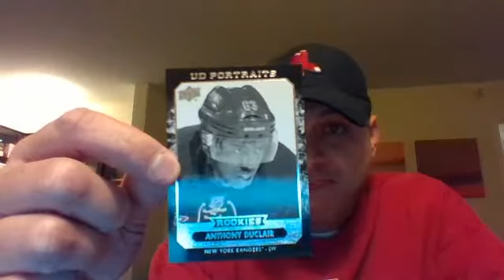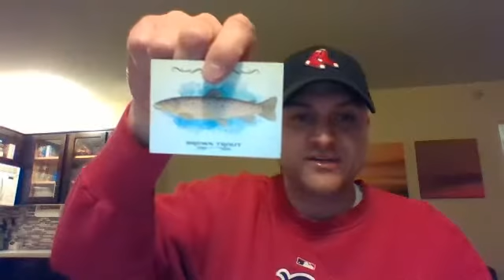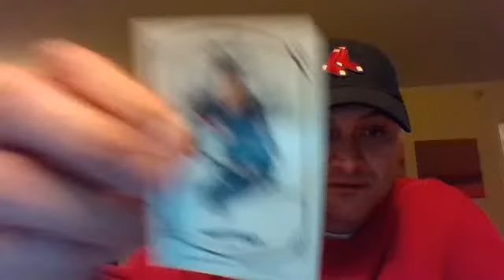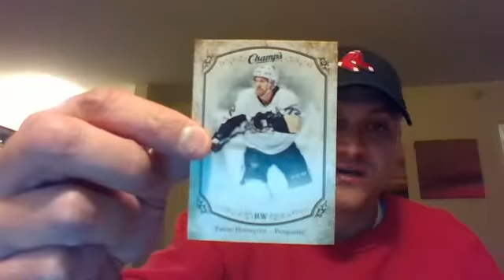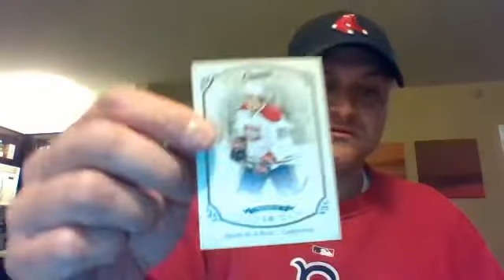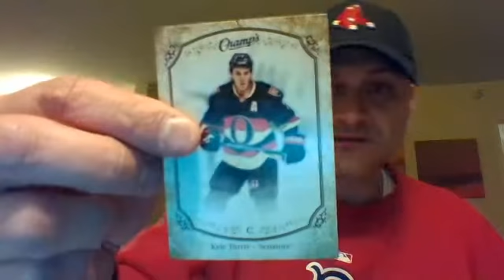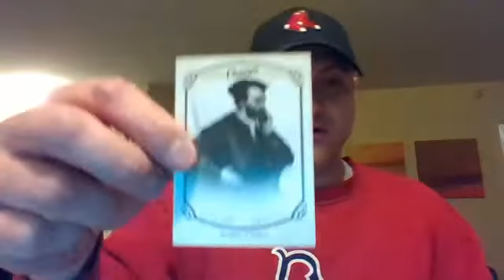btv obert22 000 635917785 568563425 2017 02 24 19 58 22 194 CST 0